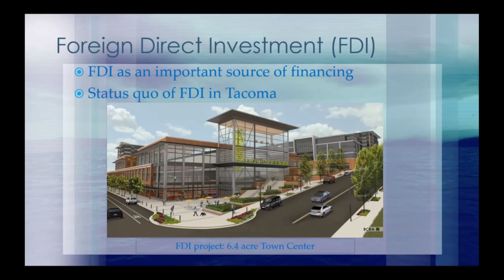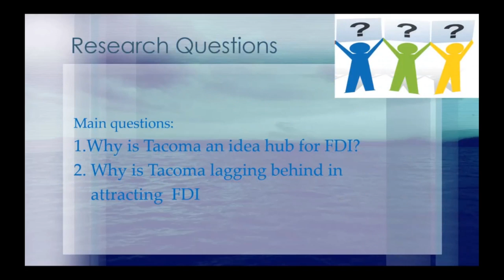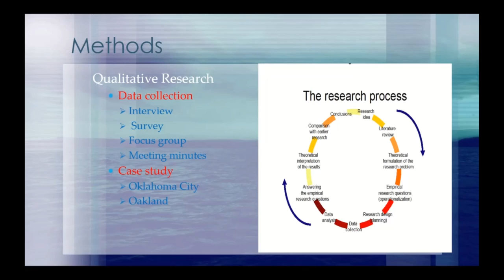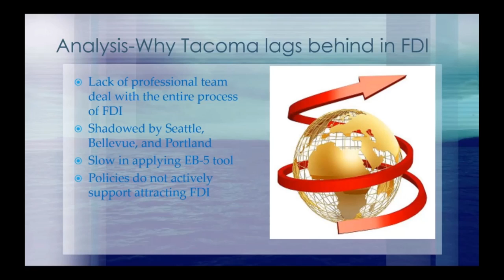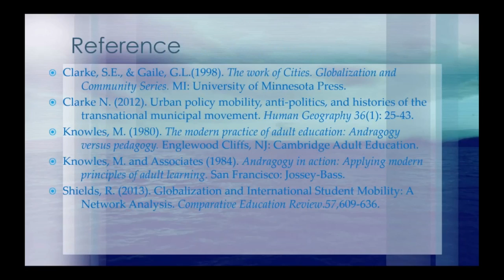2 Margaret Yi Hui TacTalks2016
Tac Talks - Attracting Foreign Direct Investment in the Process of Tacoma's Globalization, with Margaret Yi Hui.